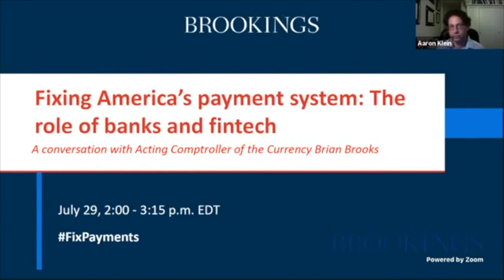Fixing America’s payment system: The role of banks and fintech - Part 2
On Wednesday, July 29, the Brookings Center on Regulation and Markets hosted Acting Comptroller of the Currency Brian Brooks to present his ideas on how to improve America's payment system and accelerate the velocity of money.